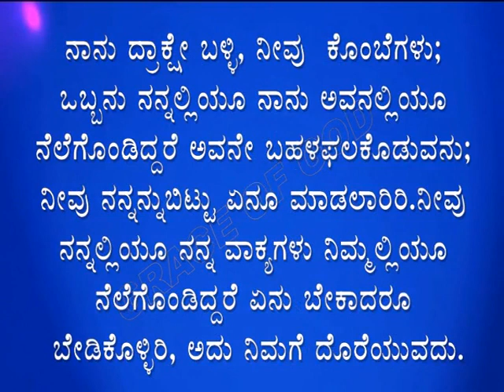ಇಂದಿನ ಸತ್ಯವೇದ ವಾಕ್ಯ. [16/02/2024] Verse of the Day.